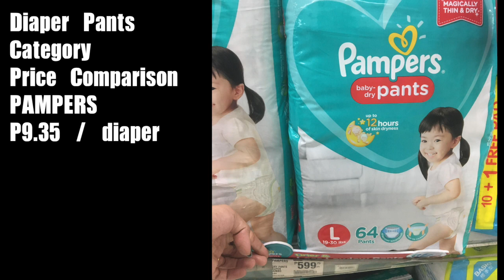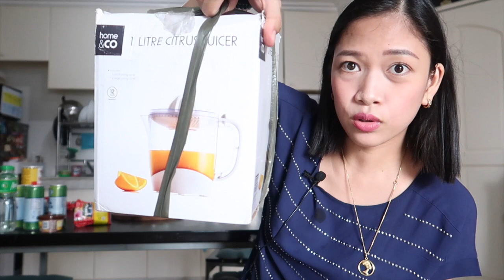GROCERY SHOP AND HAUL + DIAPER PANTS COMPARISON | PHILIPPINES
What brands do I trust pagdating kay baby? Anong pwede at bawal for me? Alamin ang aking personal grocery list as a fulltime mom and business woman.

Clothing & Linens
-Long Sleeves Newborn
-ShortSleeves Newborn
-Sleeveless Newborn
-Newborn Pajamas
-Mittens
-Booties
-Baby Cap
-Receiving Blanket

Others
-Camera
-Baby Paracetamol
-Alcohol
-Cotton buds
-Pacifier

Computer:
13" Macbook Pro 128GB

Others:
Hard Drive: